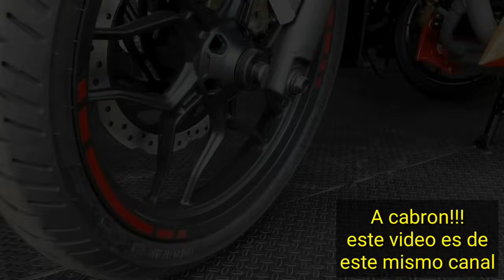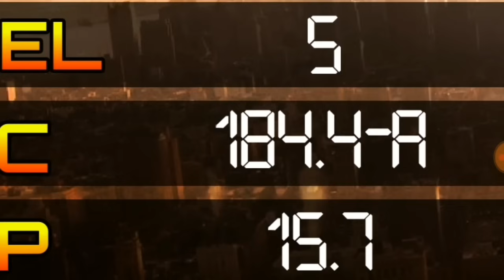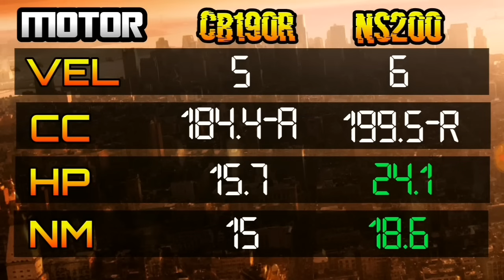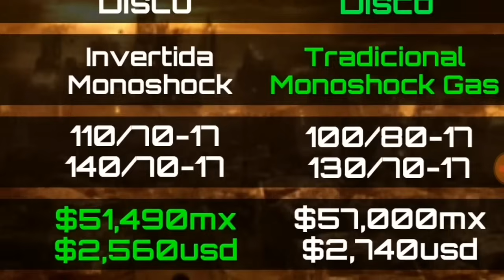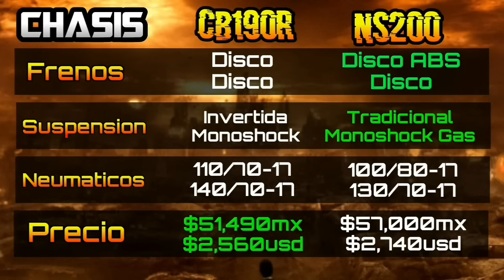CB190R vs Pulsar NS200 fi Review Cual comprar?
250Z PRECIO Y OPINIÓN
RT200 PRECIO Y OPINIÓN
RT250 PRECIO Y OPINIÓN
FT150 PRECIO Y OPINIÓN
DT150 PRECIO Y OPINIÓN
FT250 PRECIO Y OPINIÓN
150Z PRECIO Y OPINIÓN
150SZ PRECIO Y OPINIÓN
125Z PRECIO Y OPINIÓN

PRUEBA DE MANJEO

LEON09MX